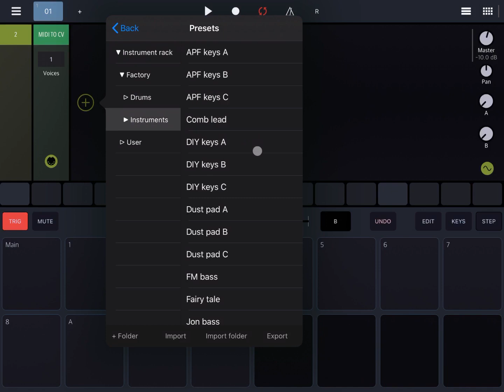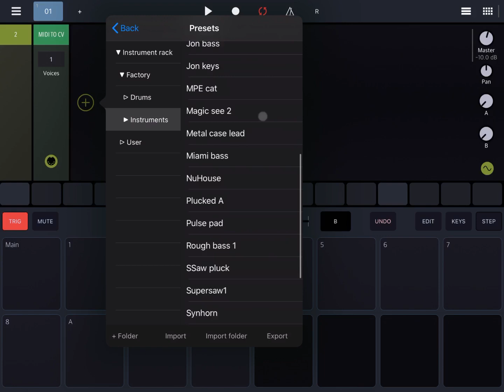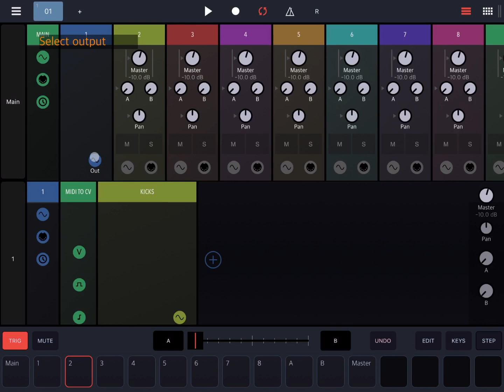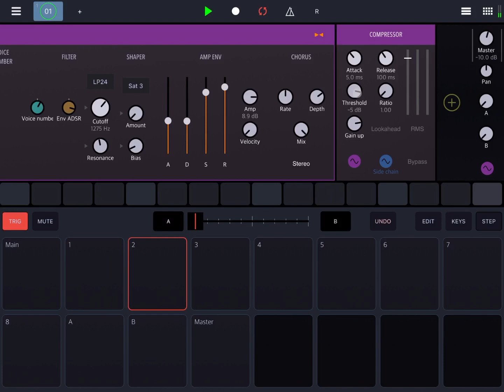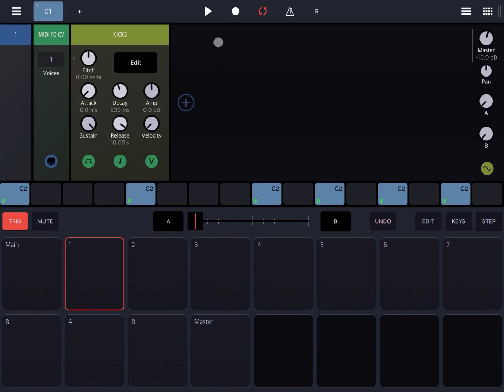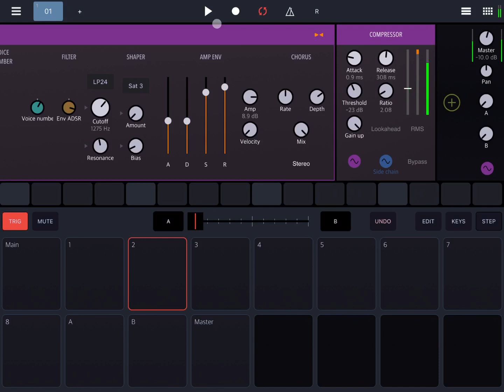BeepStreet Drambo - Tutorial Part 28: Compressor Sidechain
BeepStreet Drambo - Tutorial: Exploring the groovebox Part 28, Compressor Sidechain

A tutorial on sidechain using the compressor rack. Enjoy!